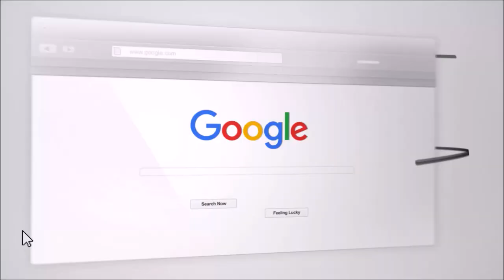When Its Time To Move On (From A Psychotherapist)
When it's time to move on from a relationship that's not working.

Craig talks about when it's time to move on from unhealthy relationship.

Craig talks about the difficulty of knowing when to move on.